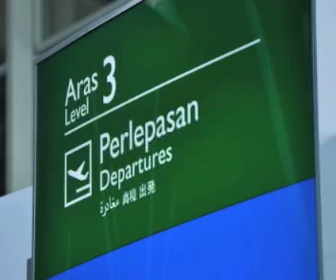Sabah Trip 2009.mp4